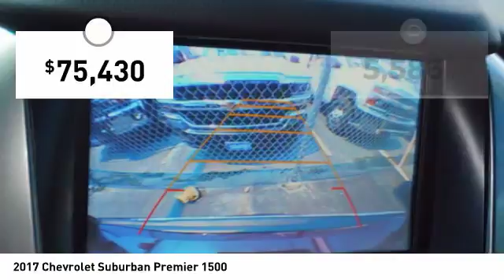2017 Chevrolet Suburban Decatur TX 170726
2017 Chevrolet Suburban Premier 1500

2111 US HWY 287 South

This 2017 Chevrolet Suburban Premier 1500 is a great option for folks looking for top features like a backup sensor, rear air conditioning, push button start, remote starter, backup camera, blind spot sensors, parking assistance, Bluetooth, a navigation system, and braking assist.  It has a 5.3 liter 8 Cylinder engine.  This one's on the market for $75,430.  With a crash test rating of 4 out of 5 stars, everyone can feel secure.  Drivers love the ravishing red exterior with a cocoa/mahogany interior.  Call or visit to talk with one of our vehicle specialists today!  Come see our new inventory of New Chevrolet, GMC and Buick models plus our large inventory of certified pre-owned vehicles. We're your family owned and operated, celebrating 40 years of serving North Texas. Our Decatur Chevrolet, Buick and GMC dealership, located at 2111 US HWY 287 South in Decatur, Texas. Our team will be more than happy to help you find the most suitable vehicle for your family along with the best deal available.